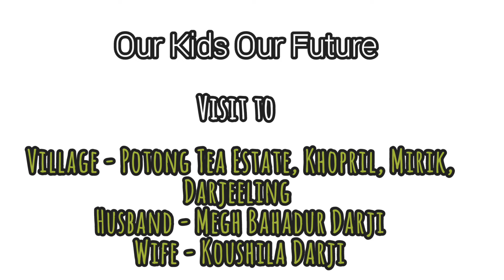A visit to family who needs help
Small help provided to a family of Potong Mirik Village Darjeeling.